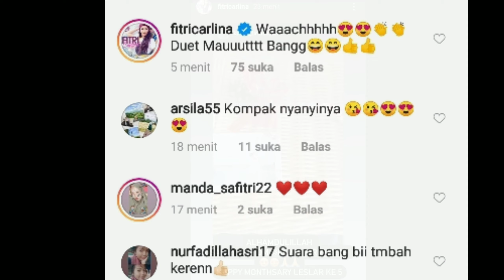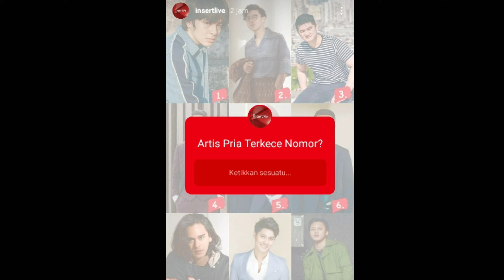Kereen !! Kembali lesty & risky billar masuk dalam 10 artis terkece !! Ayo dukung